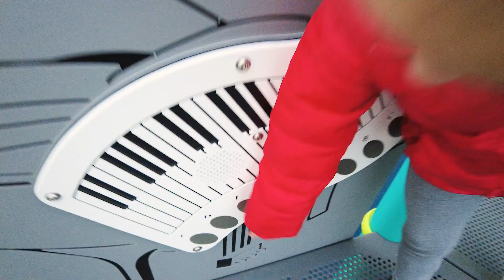North Hancock Elementary Gets New Accessible Playground With Crusade Help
Every year the cost of school playground equipment dramatically increases. It’s especially difficult to purchase special items to make a playground accessible for children with diverse abilities. That’s when the WHAS Crusade for Children can step in and help. North Hancock Elementary School, located in Lewisport, Kentucky, received a $15,000 Crusade grant this year to help create a new playground where all children can have fun.

Since 1998, Hancock County Public Schools Communication have received over $150,000 in Crusade grants to help make lives better for children with special needs. Here's a look at the school's new accessible playground made possible by donations to the Crusade.

There a several easy ways to donate to the Crusade for Children and every penny counts.